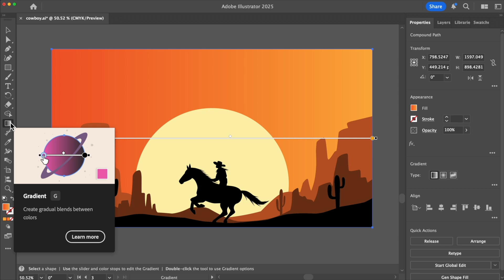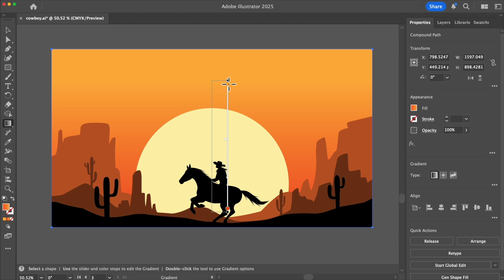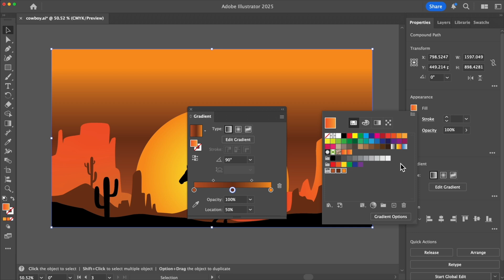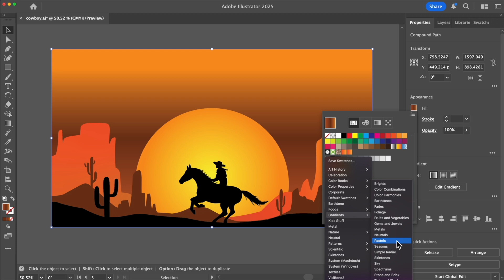Add Colorful Gradients in Adobe Illustrator | Adobe Creative Cloud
Bring flat artwork to life with gradients in Illustrator. Learn Linear, Radial, and Freeform gradients to add depth and style.

In this tutorial, author Kaleb Gonyea shows how to add vibrant color and dimension with Illustrator gradients. You’ll see how different gradient types transform artwork, get pro tips for refining blends, and learn how to save swatches for future designs.

Perfect for posters, branding, and digital artwork. Which gradient type will you try first? Save this tutorial for your next design project.

Contents of this video:
00:38 Explore gradient types
00:45 Customize colors and placement
01:37 Save and reuse gradients
03:02 Kaleb's final tips